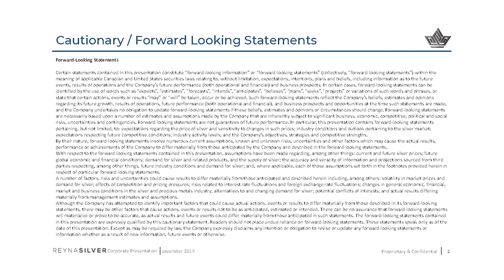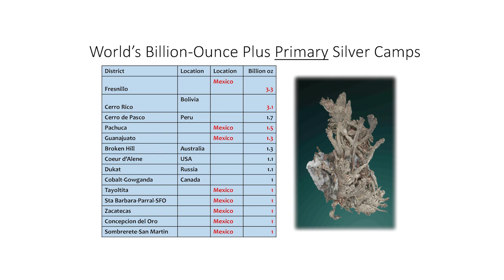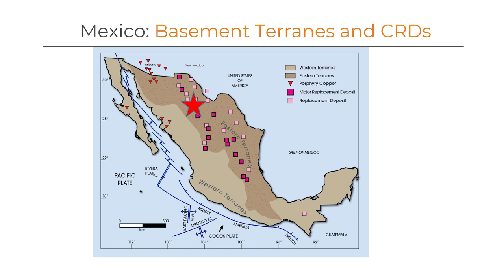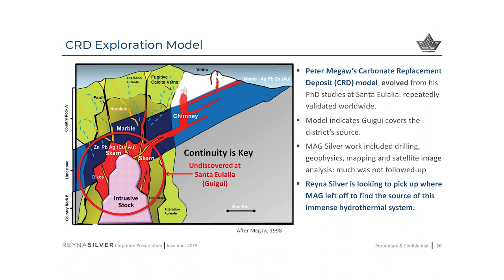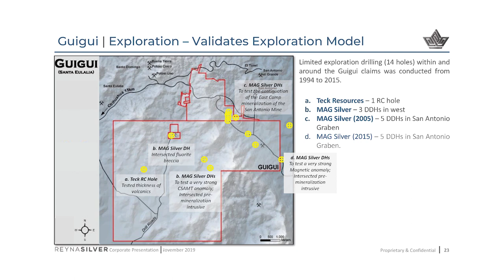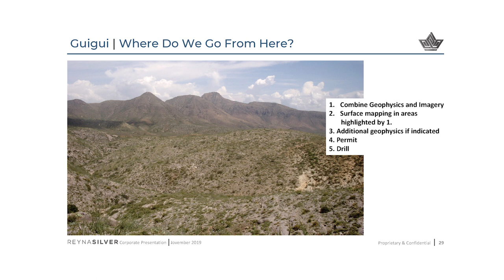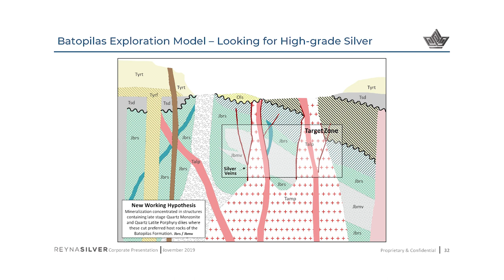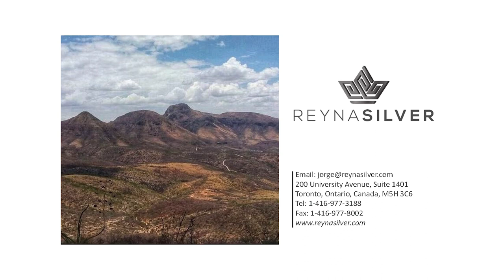Dr. Peter Megaw presents silver and exploration opportunities in Mexico with Reyna Silver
Dr. Peter Megaw discusses silver and exploration opportunities in Mexico to a room full of investors in November 2019.

Reyna Silver is exploring for district-scale, high-grade silver assets in Mexico.